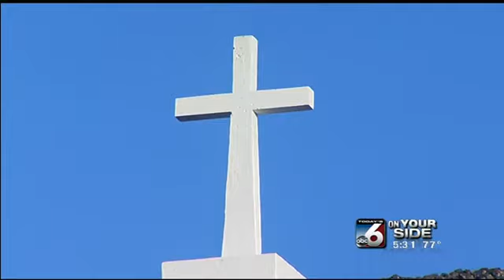Lizard Butte Sunrsie Service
Eric Fink reports from Marsing.